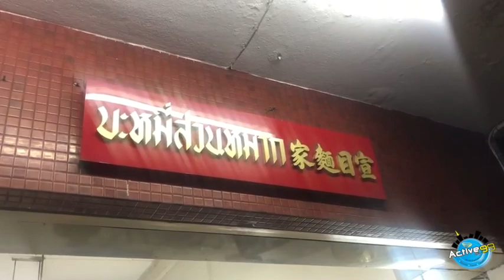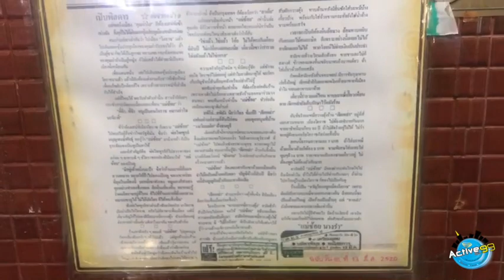กินอย่าง "สมเกียรติ" I ร้าน บะหมี่สวนหมาก จ.นครราชสีมา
สวัสดีปีใหม่ 2563 ครับ .. เริ่มต้นปีใหม่ ด้วยการมากราบสักการะย่าโม ที่ จ.นครราชสีมา แล้วจะพาไปทานบะหมี่ในตำนาน เจ้าเก่าแก่ของที่นี่  กว่า 60 ปี  ที่ร้าน "บะหมี่สวนหมาก" เป็นบะหมี่กวางตุ้ง ความอร่อยส่งต่อกันมา 3 รุ่น

เส้นบะหมี่ ตีเส้นเอง เมนูมี "บะหมี่ เกี๊ยว หมูแดง" เท่านั้น ... 3 อย่าง ครบ อร่อยทุกชาม ... "แม่ช้อยนางรำ" และ "สมเกียรติ" การันตี ความอร่อย

เปิด-ปิด : 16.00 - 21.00 น. (หยุดทุกวันจันทร์)
พิกัด : ใกล้กับโรงแรม จอมสุรางค์ จ.นครราชสีมา